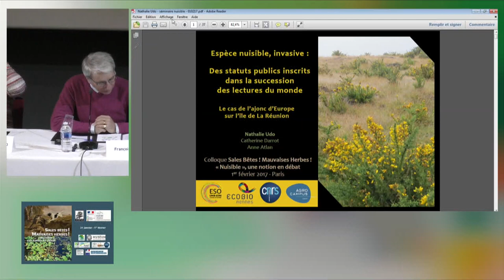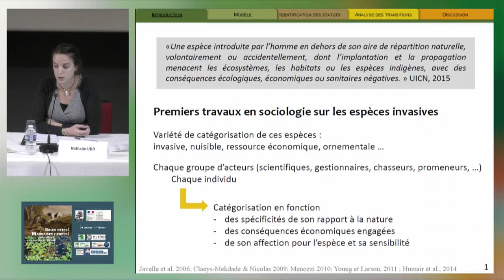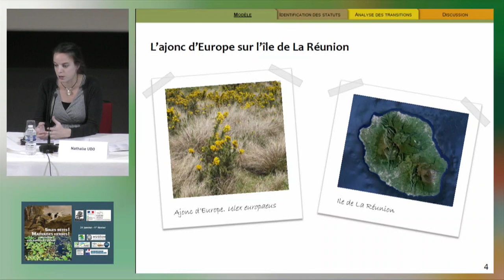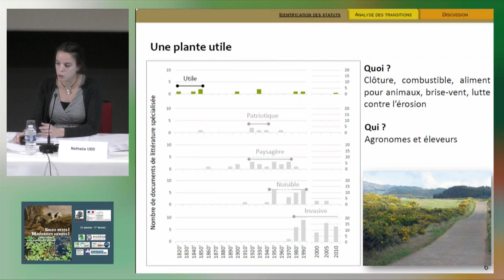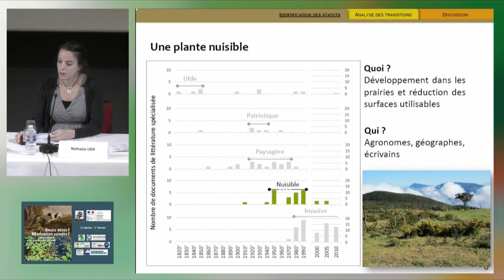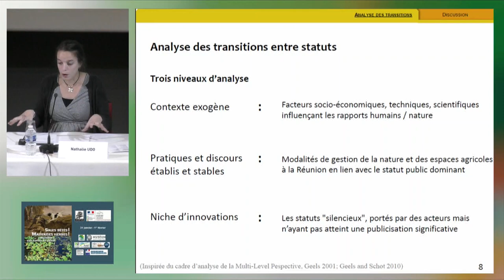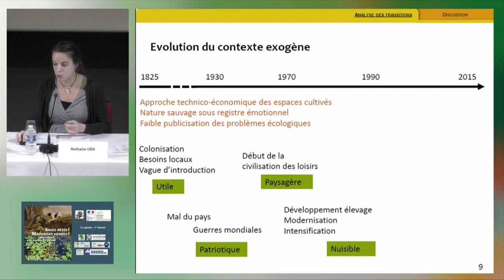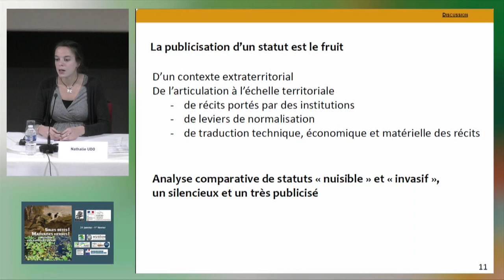Espèce nuisible, espèce invasive : des statuts publics dans la succession des lectures du monde.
Le cas de l'ajonc d'Europe (Ulex europaeux) sur l'île de La Réunion
Par Nathalie UDO et Catherine DARROT
Agrocampus Ouest, UMR CNRS 6590 ESO « Espaces et Sociétés », Rennes
Par Anne ATLAN
Université Rennes 2, UMR CNRS 6590 ESO « Espaces et Sociétés », Rennes